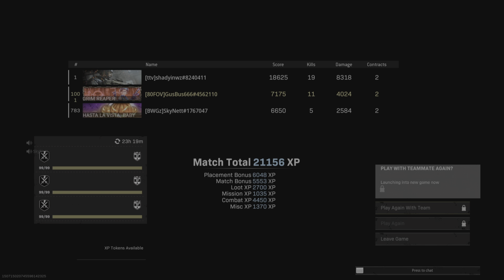Trios vs Quads in Caldera w/ Shady & SkyNett